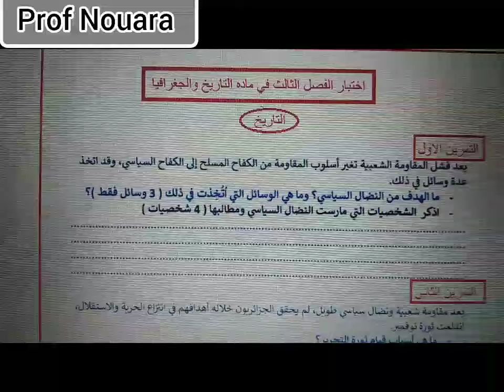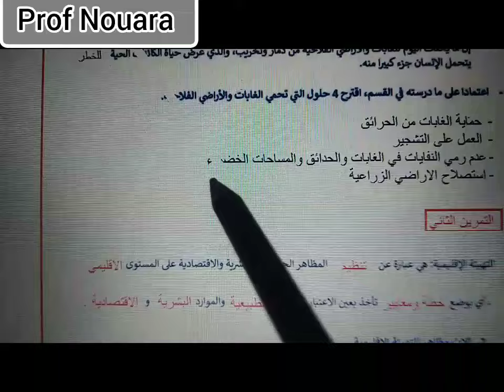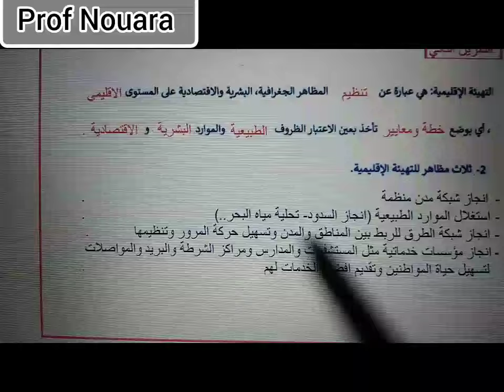اختبار الفصل الثالث في مادة التاريخ و الجغرافيا للسنة الخامسة ابتدائي